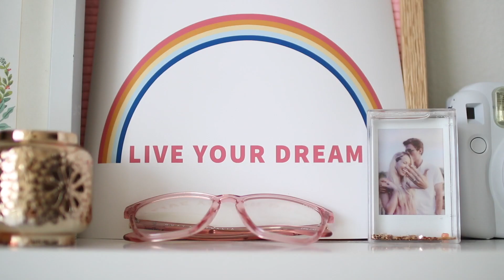SUMMER NIGHT ROUTINE ✨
I hope this summer night routine video provides some inspiration so you can soak up the last few weeks of summer. 💕

♡ Tan Hat
♡ Lavender Sandals
♡ Good Genes Sunday Riley

♥ Current sub count 107,630 ♥